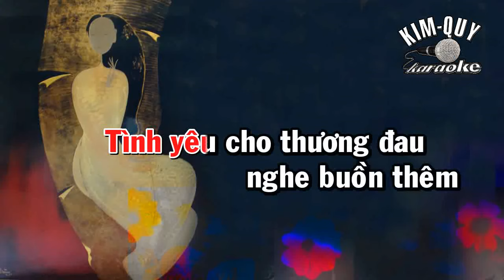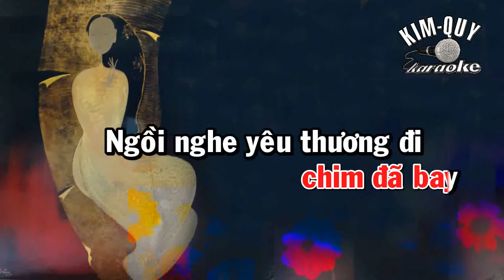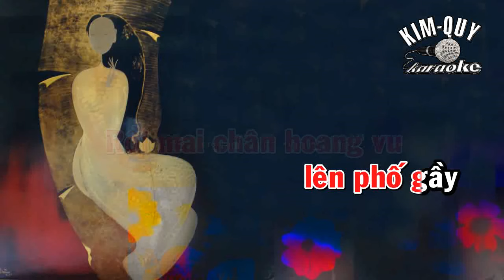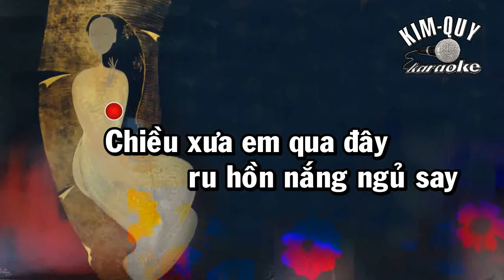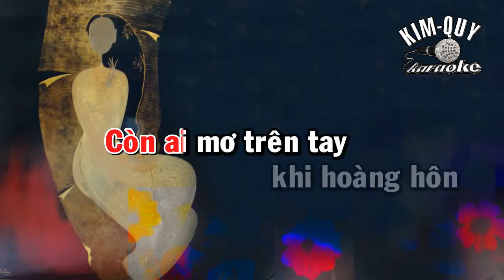RỒI MAI TÔI ĐƯA EM - KARAOKE - Tone NỮ ( A/La Trưởng )